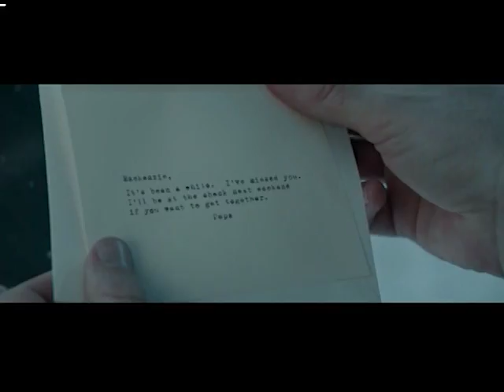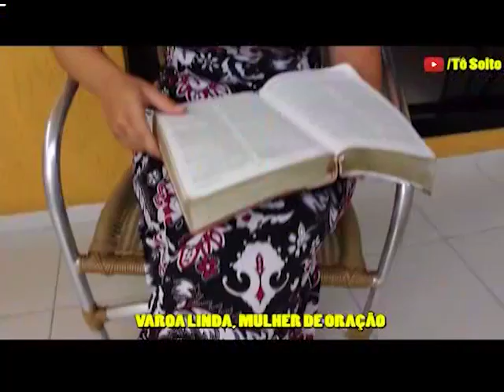Boas Novas no AR - Vini Rodrigues ( Pastor Jacinto Manto ) - 04/04/2017